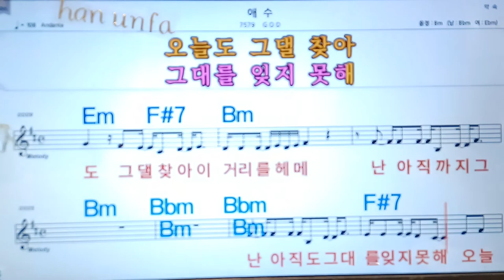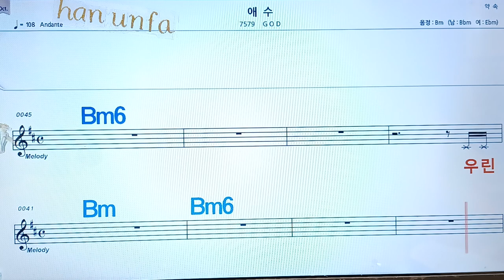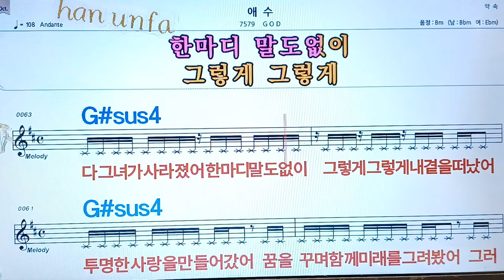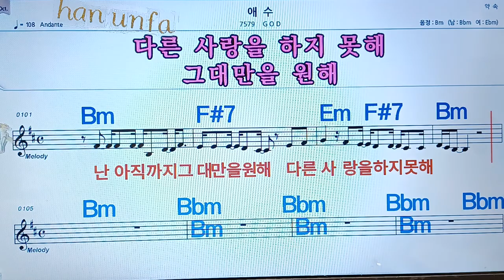애수/진시몬💋노래방, 통기타 , 코드 큰악보, 가라오케, 반주💖Karaoke, Sheet Music, Chord, MR